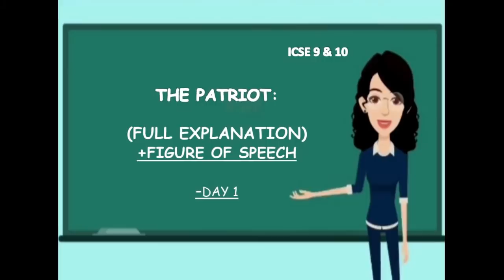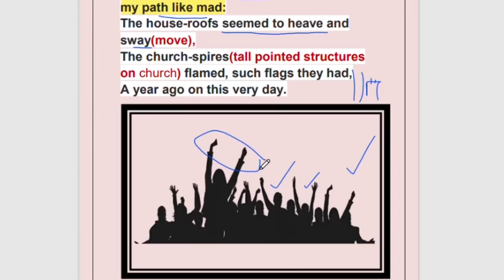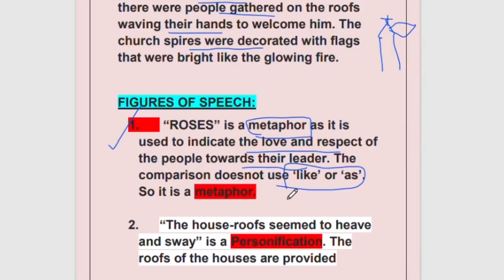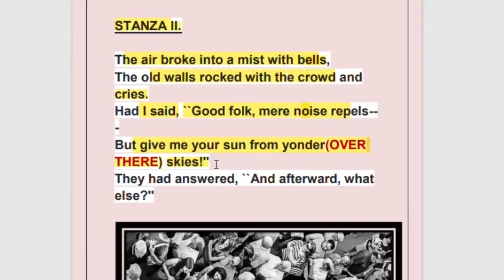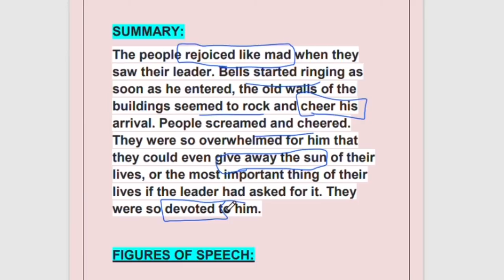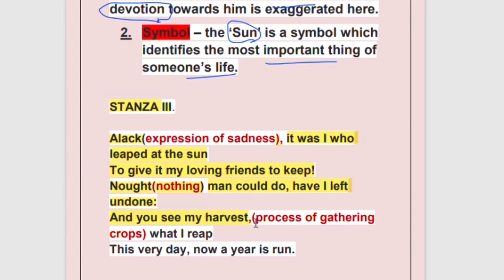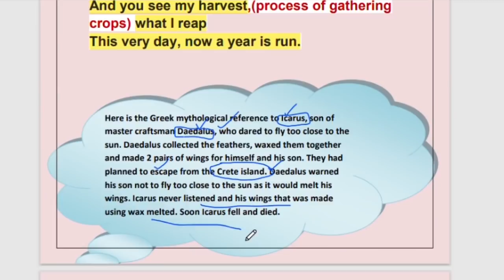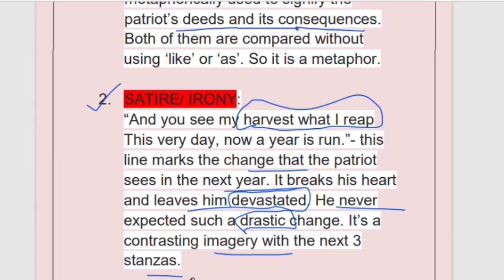THE PATRIOT || ICSE EASY EXPLANATION || ANALYSIS | FIGURES OF SPEECH | ICSE ENGLISH LITERATURE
THE PATRIOT (POEM) by Robert Browning- COMPLETE EASY EXPLANATION,concept clarity, ANALYSIS FIGURES OF SPEECH ICSE- 9 10 ENGLISH LITERATURE MADE EASY - SCORE WELL IN LITERATURE ALL QUESTIONS WILL BE DISCUSSED IN UPCOMING VIDEOS

1. Comment and let me know which poem or prose you wish to learn next.
YOU CAN EVEN ASK YOUR QUESTIONS VIA WHATSAPP

2. Comment if you require the notes which I am showing in the video. all answers to important questions are available there. prepare and score well.

GOOD LUCK.